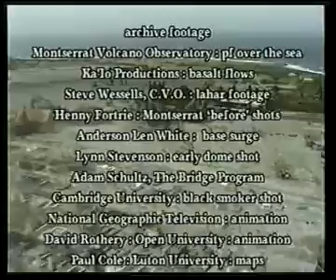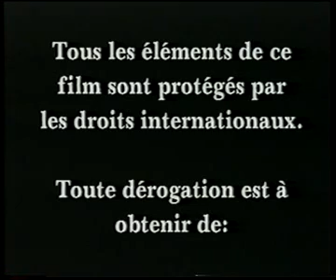Éruption de la Soufrière Hills de Montserrat - Partie 2 et fin